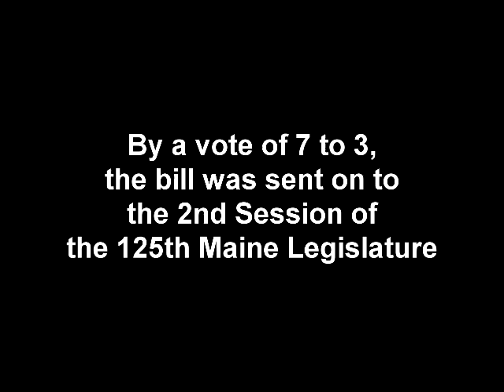Sen. Roger Katz defends his bill to guarantee children's dental care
Rep. Seth Berry (D-Bowdionham) arguing before the Maine Legislative Council to allow his bill that would guarantee basic preventative dental care to Maine's children.